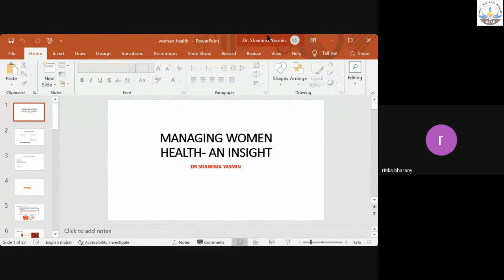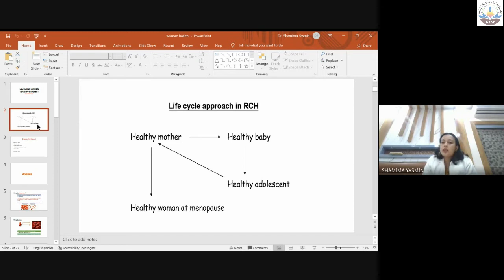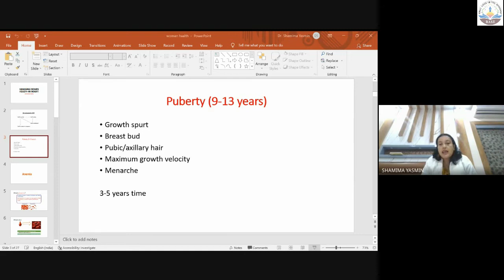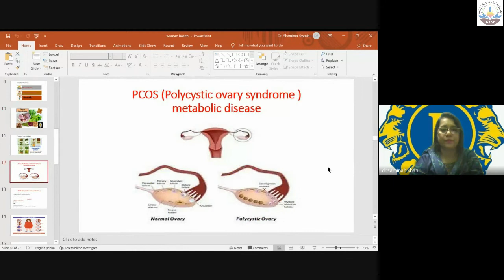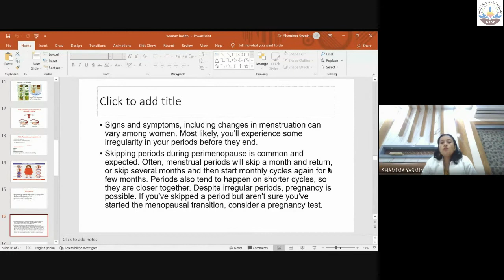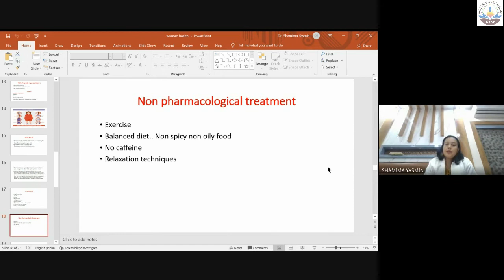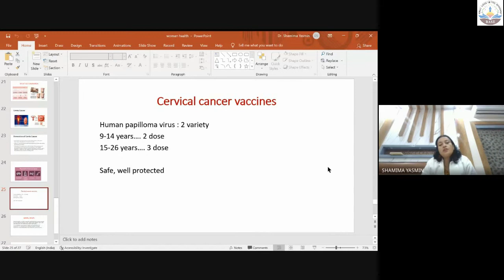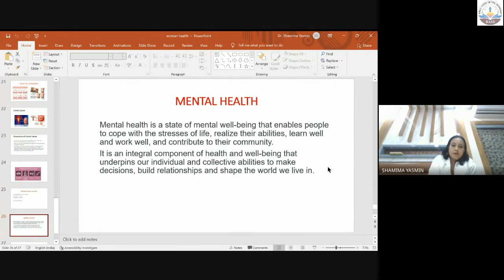Lecture on Managing Women's Health- An Insight by Dr Shamima Yasmin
Online Special Lecture

Topic: Managing Women's Health - An Insight

Speaker: Dr. Shamima Yasmin (MBBS, DGO, MD)

                             Organized by

Bengali Academia For Social Empowerment (BASE)

Lions Club of Kolkata Empowering